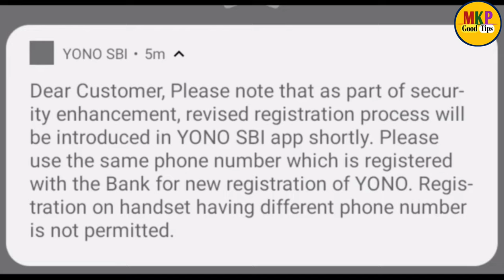yono sbi new update july ! mobilenumber which is registeredwith the Bank for newregistration of YONO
yono sbi new update july 2021 ! yono sbi new registration process update ! yono sbi new update mobile number which is registered with the Bank for new registration of YONO.